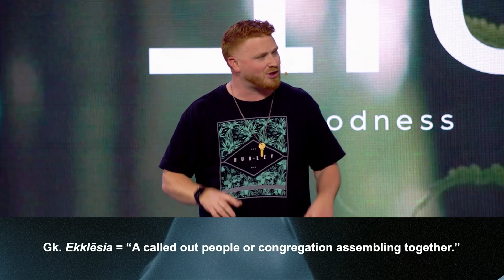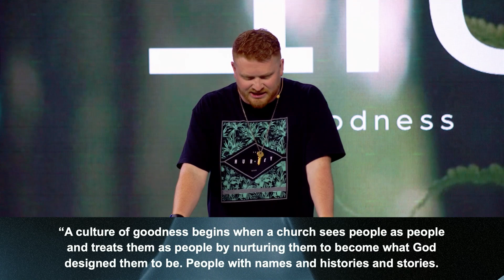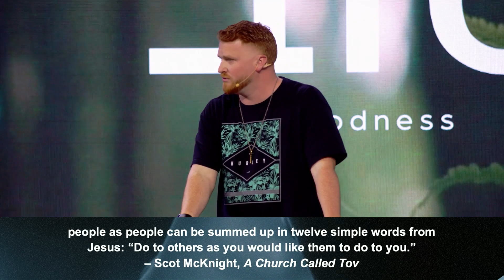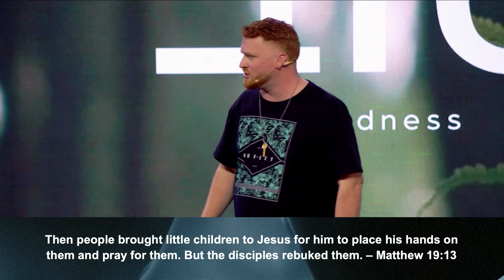TOV: The Way of Goodness Pt. 4